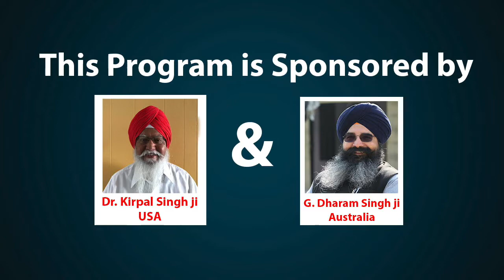STORY OF LIFE, THAT WILL INSPIRE YOU | Unique Podcasts | Ashwini Pansara, Christina Evers | Ep 11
Play List Unique Podcasts :-
News Anchor: Christina Evers
Video Editor:- Sarvesh Kumar

VOM TV unique uniquestories stories inspirational india inspiringstories inspiringpeople world Lions Clubs International